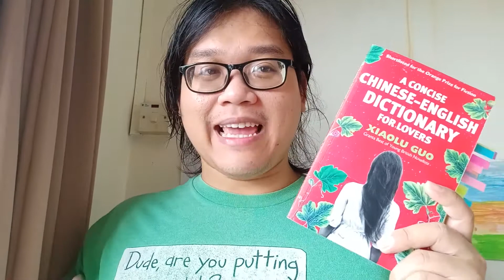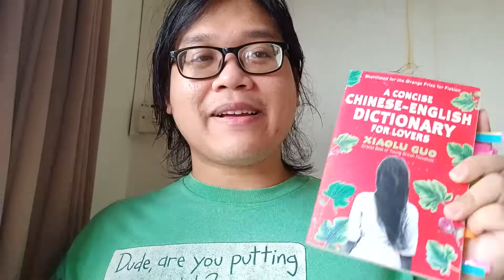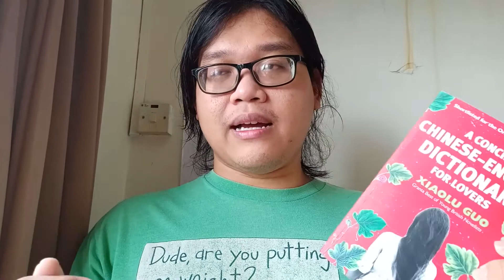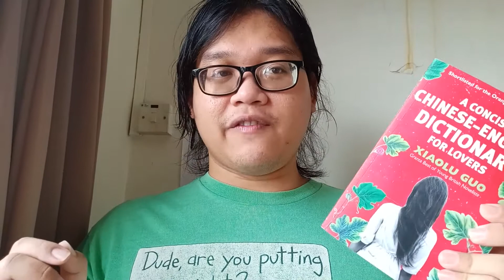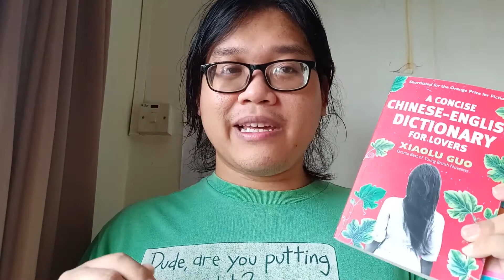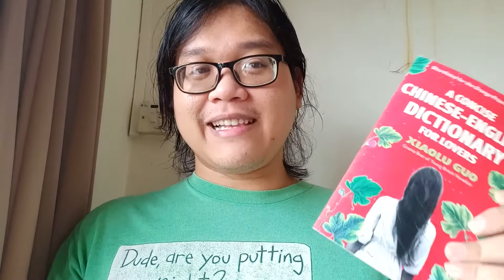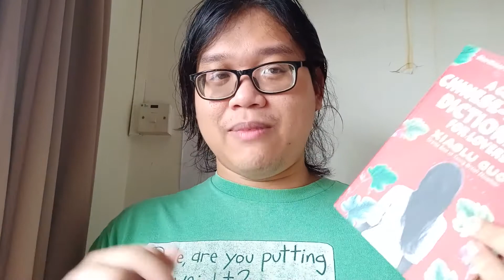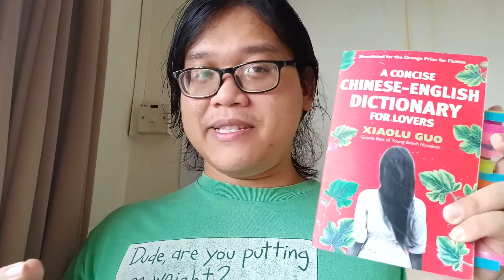A Concise Chinese-English Dictionary for Lovers by Xiaolu Guo | book talk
A Concise Chinese-English Dictionary for Lovers is a lovely, lovely 2007 romance / comic / metafictional novel by Xiaolu Guo about a young Chinese woman's adventure (mostly) in England and her struggles to understand the culture and language of a foreign country.